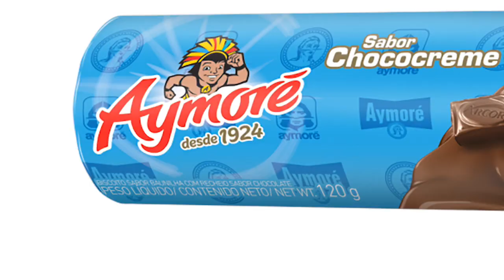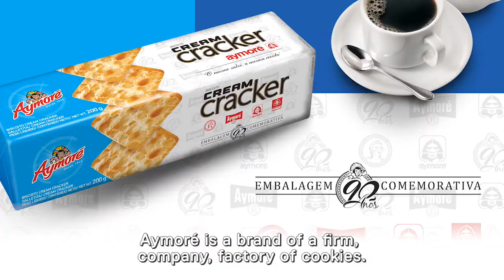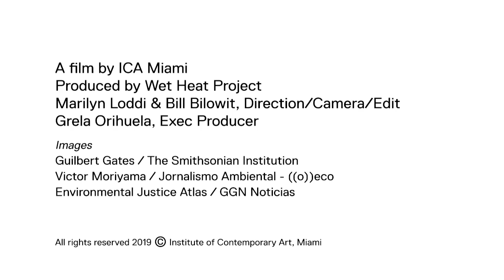Paulo Nazareth: When People Become Products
Using a newly-commissioned work as a point of departure, Brazilian artist Paulo Nazareth recalls the historical context for the creation of his “Products of Genocide” series.

“Melee,” the artist's first solo US museum exhibition, is on view now at ICA Miami through October 6, 2019.